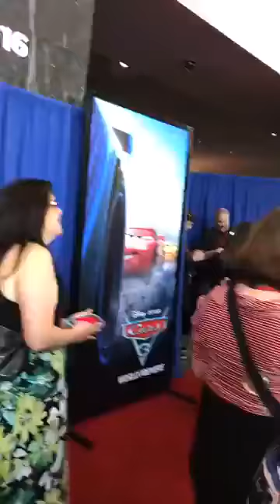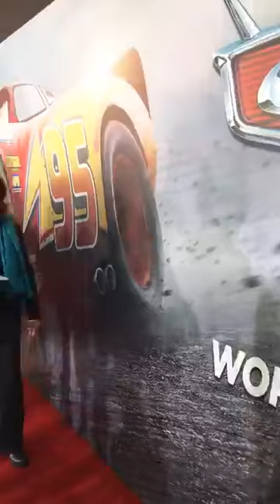Live from the Cars 3 World Premiere Red Carpet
Recently, Dawn aka Mom, aka Blogging Mom of4 was invited out to Anaheim, California to cover the World Premiere Red Carpet event of Cars 3. Here's Facebook live from the red carpet.

So there's this family of 6 - we're gamers, homeschoolers, extroverts, introverts. Just an average family plugging along at this thing called life. Follow along and get a peek at our journey!